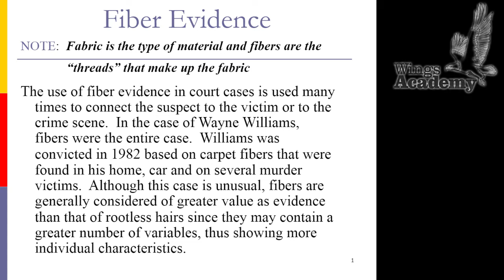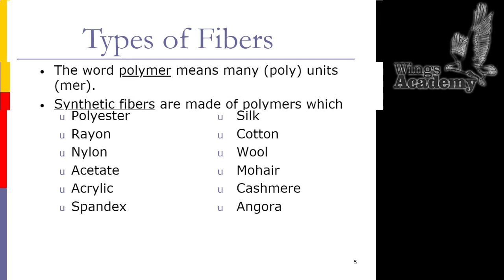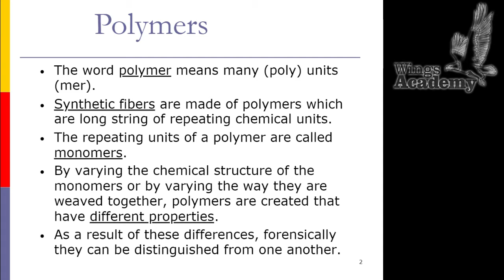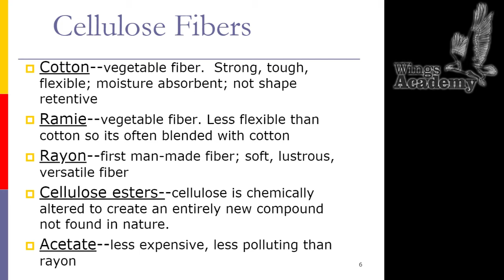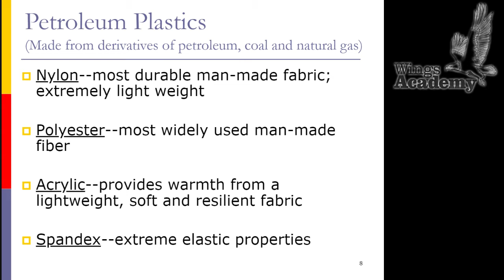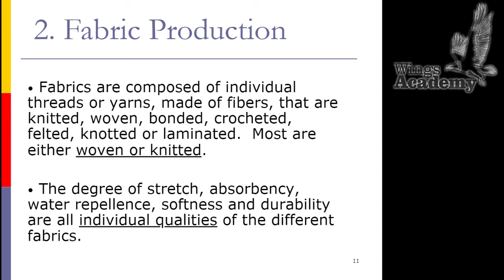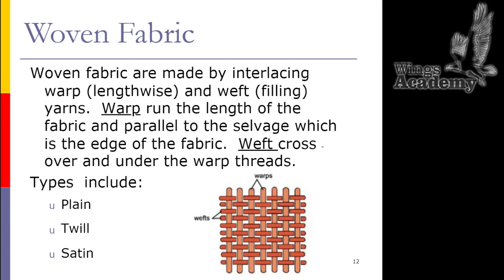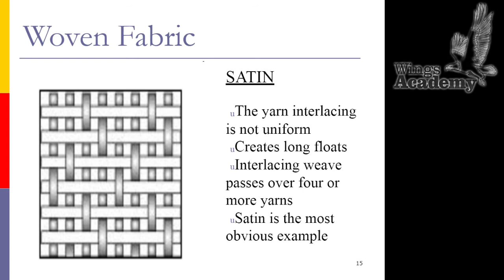Fibers To Fabric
How to find square root with this simple trick